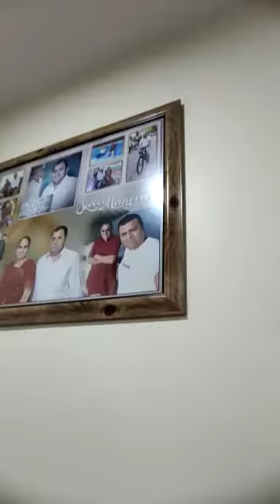14 February 2023